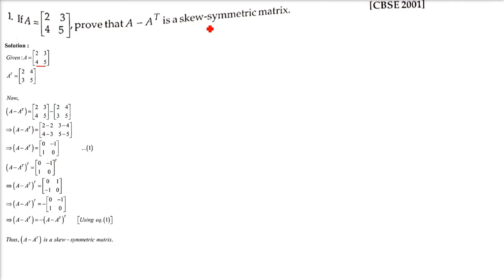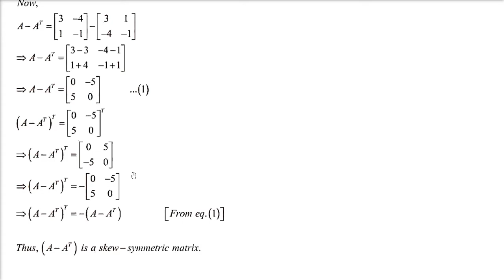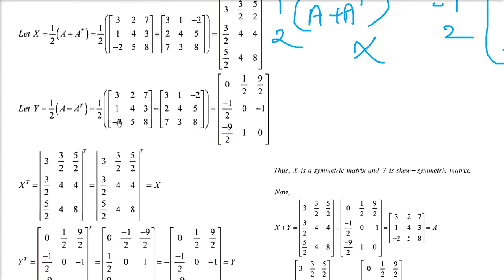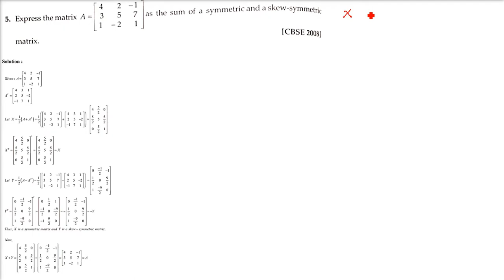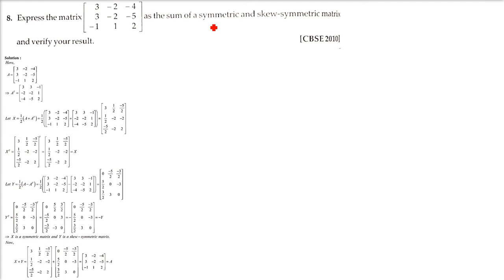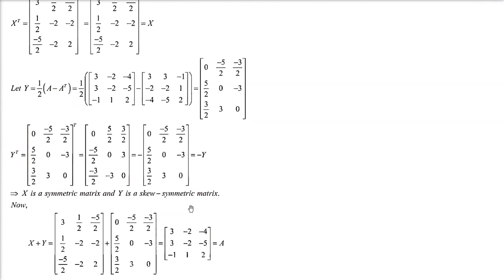RD SHARMA SOLUTIONS CLASS 12 Chapter 5 Algebra of Matrices Exercise 5.5 in HINDI